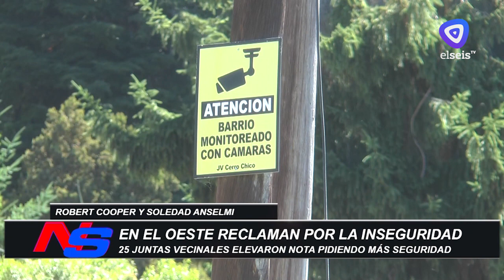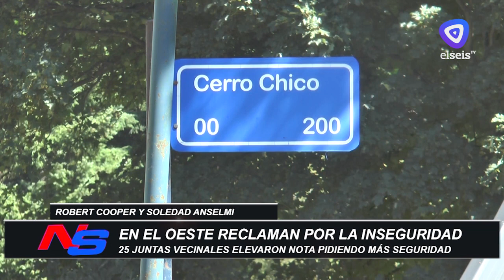Juntas vecinales del oeste se unen para luchar contra la inseguridad